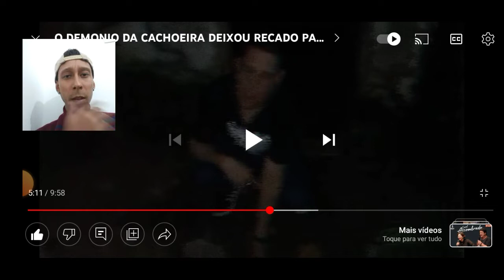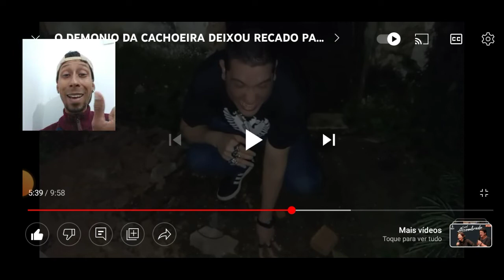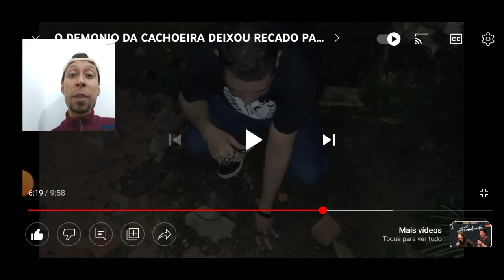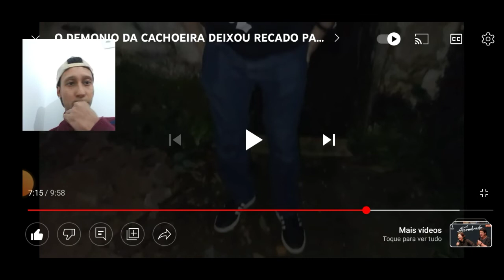DEMÔNIO DA CASA DA CACHOEIRA DISSE QUE VOU M0RR3R!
Reagi ao vídeo da possessão do Flavio onde o demônio que incorporou nele disse coisas a equipe.

CONHEÇAM OS CANAIS 👇🏻

Canal Villa do Pânico - Lendas Sinistras

Instagram do canal - @villadopanicooficial

Instagram do Arthur - @arthurvillacaoficial

Instagram do Rodrigo - @rodrigo.eduardooficial

Instagram do Leo - @10LeandroMartins

Instagram do Flavio - @hantu_danau

Para canais parceiros acesse a aba CANAIS dentro da nossa página aqui no YouTube